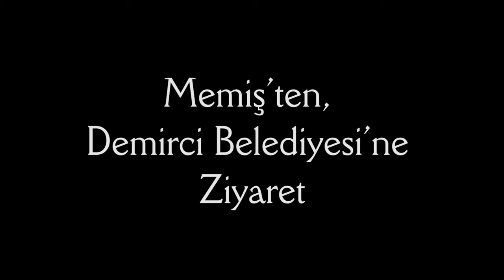Memiş’ten, Demirci Belediyesi’ne Ziyaret